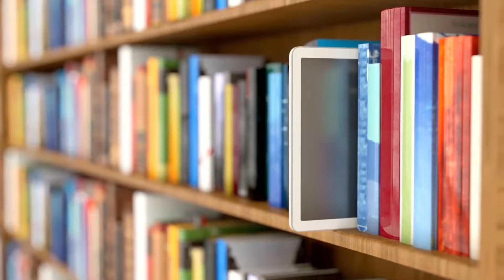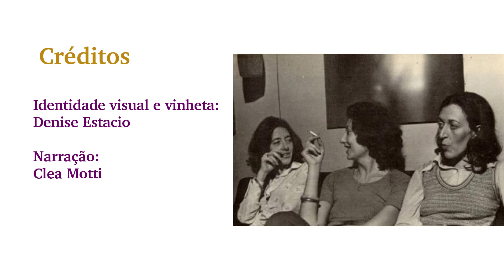[Novas] cartas portuguesas: vozes femininas na literatura de Portugal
Neste episódio da série Conexões literárias, Daniele Gualtieri inicia uma discussão sobre a literatura portuguesa de autoria feminina, abordando a obra Novas cartas portuguesas, de Maria Isabel Barreno, Maria Teresa Horta e Maria Velho da Costa.

Referências

MOISÉS, Massaud. A literatura portuguesa.
PEDROSA, Inês. Novas Cartas Portuguesas: uma leitura obrigatória (rtp.pt)

Créditos

Apresentação e roteiro: Daniele Gualtieri. Edição: Rodrigo Dias. Identidade visual e vinheta: Denise Estacio. Narração: Clea Motti. Equipe consultiva: Bruna Nunes, Christini Roman, Daniele Gualtieri, Denise Estacio, Elen da Silva, Ícaro Carvalho, Jéssica Fraga, Júlia de Campos, Lucas Cyrino, Marina Malka, Marisa Lajolo, Monica Chagas da Costa, Regina Zilberman, Rodrigo Dias e Sofia Reck. Supervisão de conteúdo: Regina Zilberman.

Letras na rede, julho de 2021.